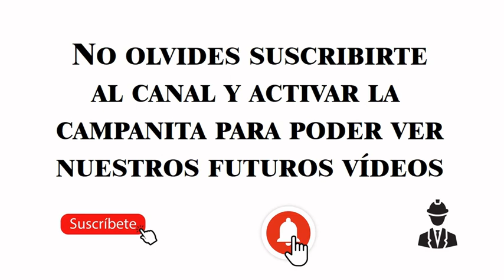CONDOMINIO EN VENTA EN NUEVO VALLARTA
Espectacular condominio Quinta San Miguel Golf Residences, un desarrollo de baja densidad, dentro del prestigioso El Tigre Golf Club.
Pisos de mármol, acabados en madera de parota, 3 habitaciones muy amplias, cada una con su propio baño y walk-in closet, además de otro medio baño y una amplia terraza.
Cocina moderna, 5 aires acondicionados, cuarto de lavado y estacionamiento subterráneo.
Áreas comunes: Palapa, alberca, chapoteadero, área de juegos y más.